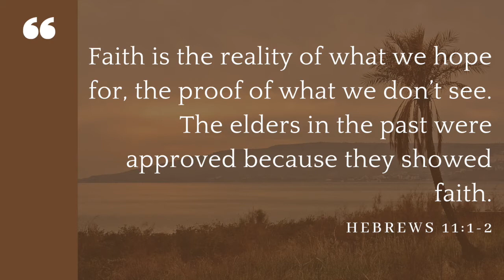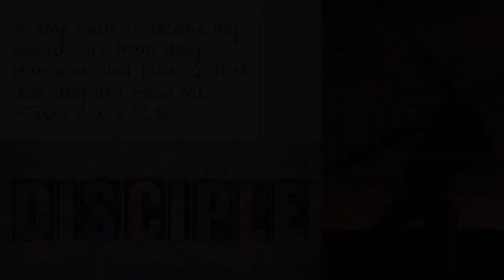10/6/20 Morning Devotional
The music is "A Better Life" by David Renda.